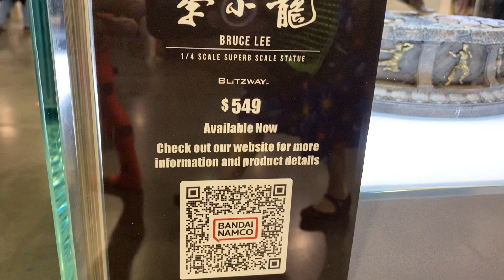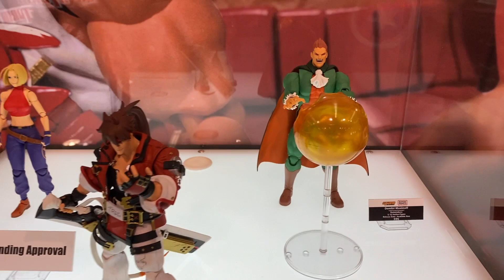Recorrido Storm Collectibles y Blitzway 2022 - Voltron games► Juegos Juguetes y Coleccionables